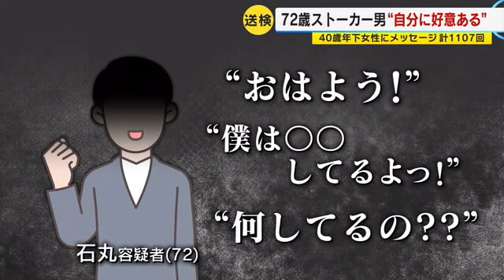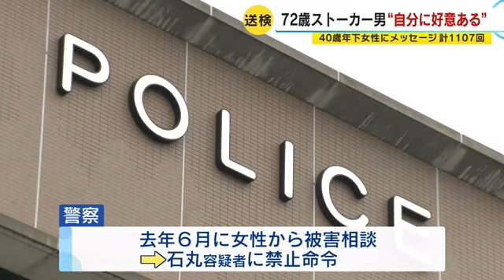ストーカー容疑の７２歳男 “自分に好意ある”と「抱きしめたい」などメッセージ１１０７回送信か 福岡県 (23/02/10 14:30)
４０歳年下の女性店員に一方的にＳＮＳで１１００回以上メッセージを送り続けた疑いで逮捕された７２歳の男は、女性が自分に好意があると一方的に思い込み、行動をエスカレートさせていたことがわかりました。

春日警察署で、うつむいた状態で車に乗り込む男。

ストーカー規制法違反の疑いで逮捕・送検された福岡県大野城市の無職・石丸保容疑者（７２）です。

警察によりますと、石丸容疑者は去年１２月２５日から２週間以上にわたって、４０歳年下の福岡県内に住む３２歳の女性に、ＳＮＳ上であわせて１１０７回のメッセージを送った疑いが持たれています。

１日に平均すると送ったメッセージの数は実に６５回。

捜査関係者によりますと、女性のＳＮＳアカウントを知った石丸容疑者は、一方的に「抱きしめたい！」「キスしたい！」のほか「おはよう！」「僕は〇〇してるよっ！」「何してるの？？」などというような文言のほか、日常的な写真を送りつけていたといいます。

時には１分間に何度もメッセージを送ることもあったといいます。

「石丸容疑者は、数年前から女性が勤務する店に訪れていた客でしたが、一方的に女性が自分に好意があると思い込み犯行に及んでいたというこです」

女性が自分に好意を抱いていると思い込んだという石丸容疑者。

女性からの返信が来ない場合は、“メッセージの返信が来ないのは相手が送りたいけど送れないんだ”などと都合良く解釈をして、さらに大量のメッセージを送り続けたということです。

警察は去年６月、女性からの被害相談を受けて石丸容疑者に対しストーカー規制法に基づく禁止命令を出していました。

調べに対し、石丸容疑者は「間違いありません」と容疑を認めています。